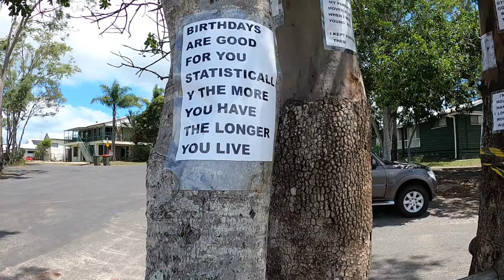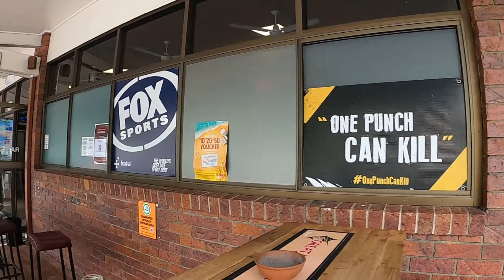BURRUM HEADS 2022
Nice drive to Burrum Heads for a look around and lunch at the hotel. Its a beautiful spot on the map.
Great fishing and camping, 2 caravan parks to choose from.